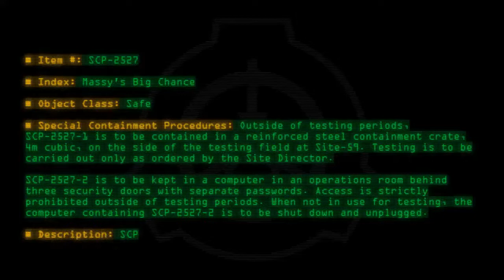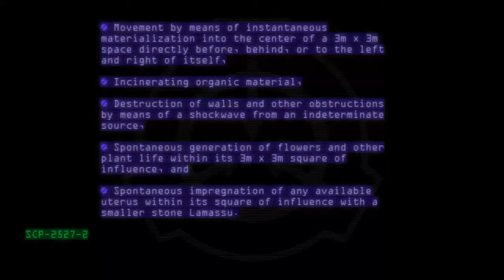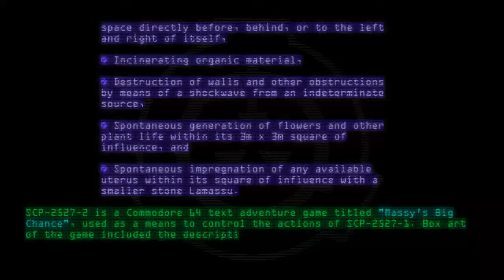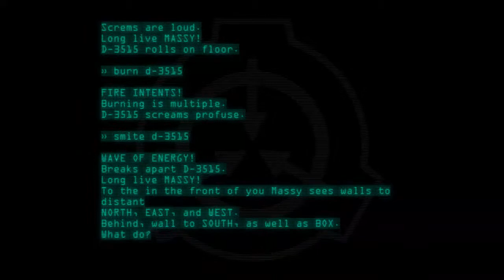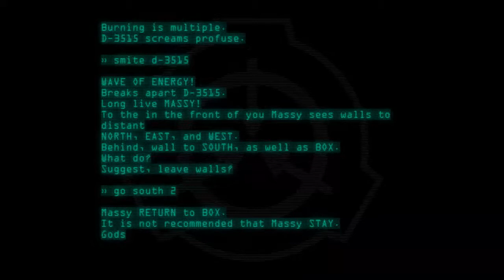SCP-2527 - Massy's Big Chance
Code: SCP-2527
Title: Massy's Big Chance
Rating: 193
Wordcount: 805
Last Edit: 23 Jul 2018 13:09
Revision: 12